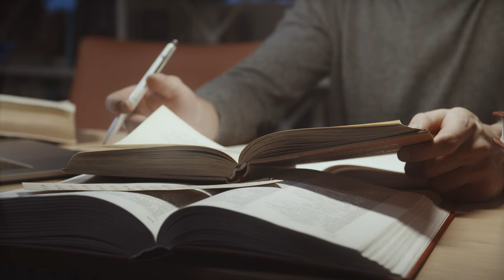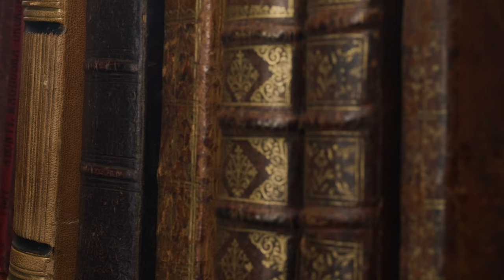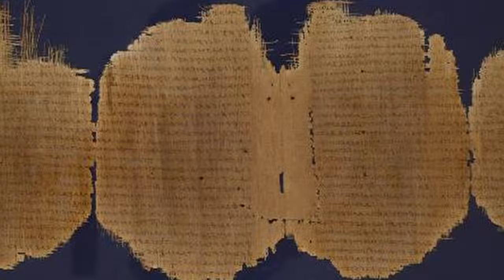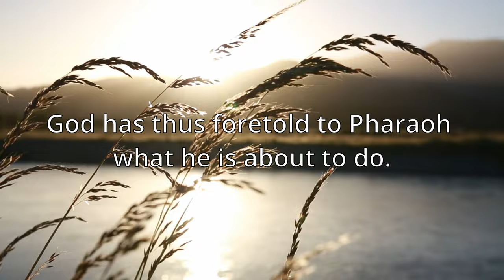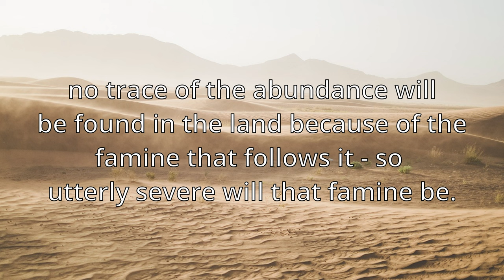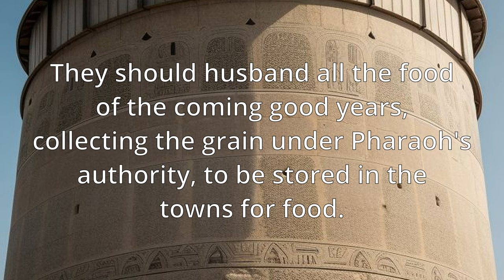Genesis 41 Joseph Impresses Pharaoh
Joseph is released from prison and asked to interpret Pharaoh's dreams. In this story from Genesis, we hear how Joseph uses God's gifts to impress Pharaoh and become one of the most important people in all of Egypt.

Preludes, Book 2 - La Puerta del Vino, Paul Pitman (Free Music Archive). CCO/Public Domain

Dunham, Duwayne. (1994) Little Giants. Warner Bros.

The Proton Resurgence. The Big Bang Theory. S06E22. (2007)

0:00 Introduction
0:27 Historical Setting
1:57 Genesis 41:1-8
2:53 Dreaming Dreams
4:26 Genesis 41:9-16
5:25 Joseph is Summoned
7:00 Genesis 41:17-36
9:23 Interpreting Dreams
10:32 Genesis 41:37-46
11:45 Trust and Titles
14:24 Genesis 41:47-57
15:57 Prosperity and Famine
17:20 Theological Commentary
19:24 Contemporary Relevance